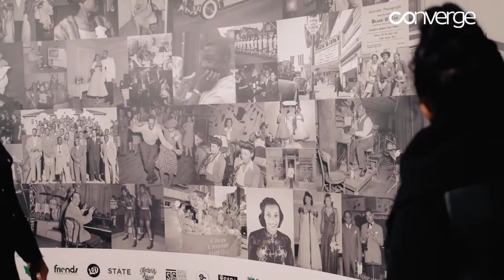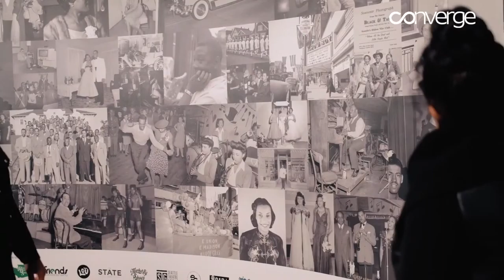FeelGoodFriday with Trae Holiday | Friday, November 5th, 2021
FeelGoodFriday | Live Show
Fire Chief Scoggins|
Matt Williams of Bombface Co |
Dr. Ralina Joseph |
Marsha Warfield |
Dr. Orisade Awodola |